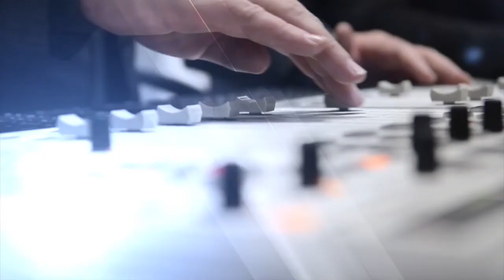Juan Casey - 21 Sept 2018